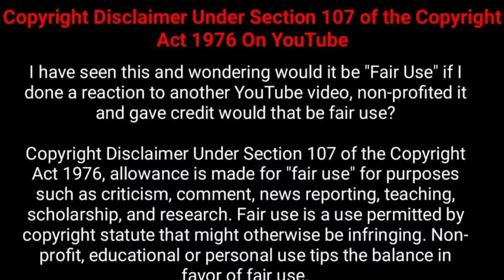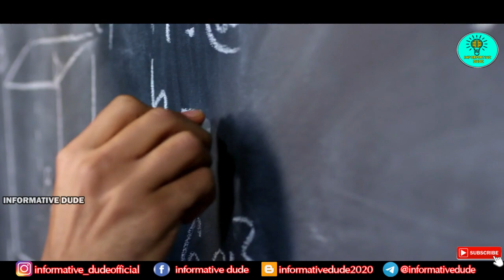പരീക്ഷകൾക്ക് എങ്ങനെ ഫാസ്റ്റായി എഴുതാം | how to BOOST Writing SPEED in Board Exams